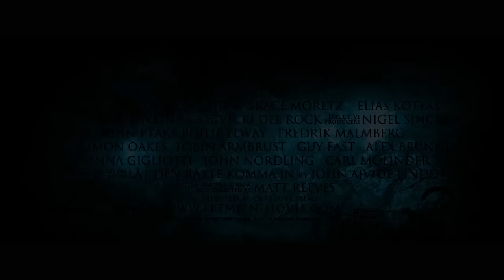Let Me In (2010) Trailer #1 | Movieclips Classic Trailers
Check out the official Let Me In (2010) Trailer starring Chloë Grace Moretz!

Starring: Kodi Smit-McPhee, Chloë Grace Moretz, Richard Jenkins
Synopsis: A bullied young boy befriends a young female vampire who lives in secrecy with her guardian.